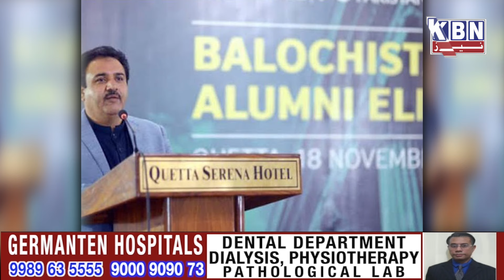Morning Ki Khas Khabre | 26th Feb 2024 | KBN NEWS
Morning Ki Khas Khabre | 26th Feb 2024 | KBN NEWS | Hyderabad News | Kbn Urdu News Channel Hyd | For More Watch at